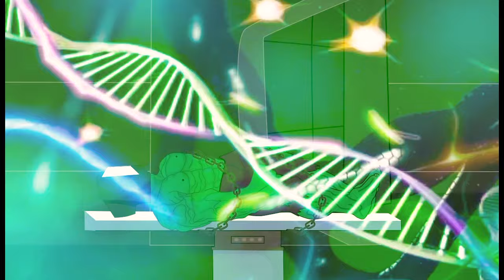Rescuing THE SUPER HULK FAMILY, IRON & SPIDERMAN FAMILY, SUPERMAN: Back from the dead SECRET - FUNNY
► Evolution of New Skibidi toilet vs Cameraman, Supper Hero, Avengers
 - Fantasy Cartoon is channel with 2D animation to bring joy and creativity to the audiences. We make videos of HULK, SPIDERMAN, VENOM and many other Cameraman, Skibidi Character...